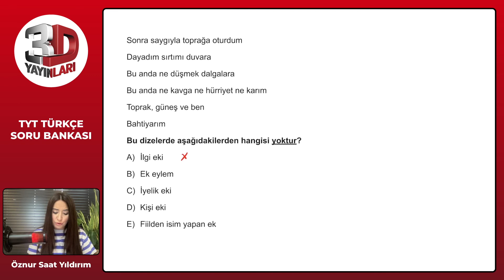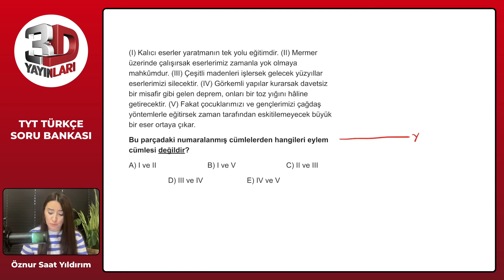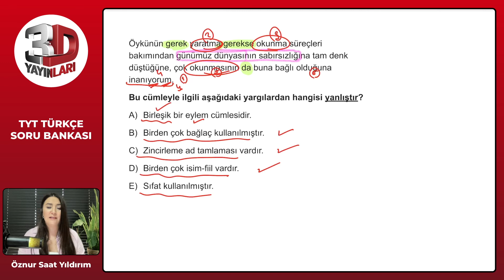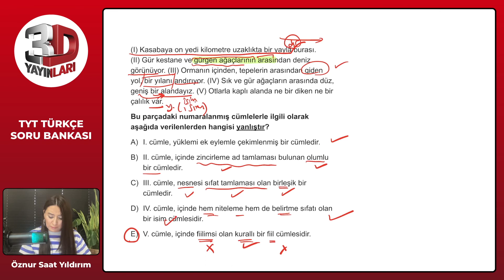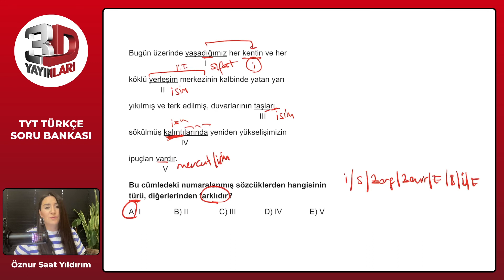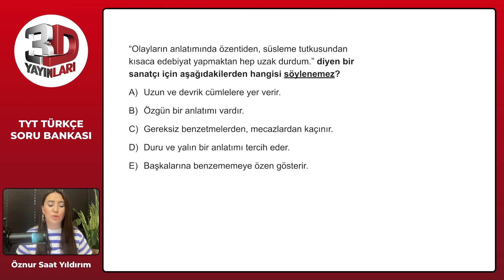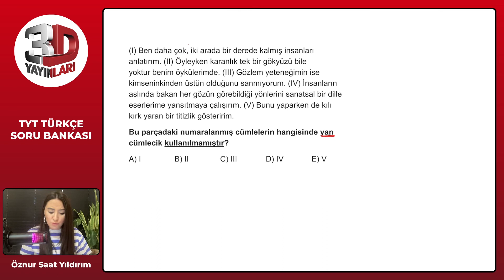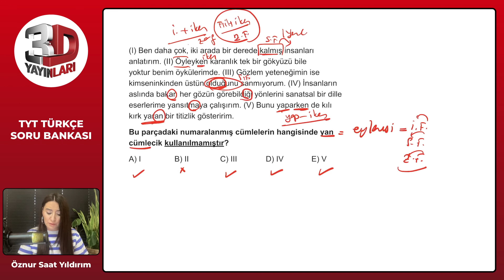TYT Türkçe Soru Bankası Tümevarım 02 Test 04 Soru Çözümleri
🎞 Soru Listesi
▶ 00:00:00 Bölüm
▶ 00:00:00 Soru 1
▶ 00:01:42 Soru 2
▶ 00:02:44 Soru 3
▶ 00:03:46 Soru 4
▶ 00:04:42 Soru 5
▶ 00:06:43 Soru 6
▶ 00:09:19 Soru 7
▶ 00:10:37 Soru 8
▶ 00:12:14 Soru 9
▶ 00:14:12 Soru 10
▶ 00:15:54 Soru 11
▶ 00:17:45 Soru 12